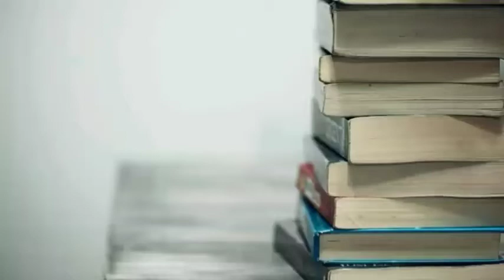Bumi Cinta | Bab 26: JENIS-JENIS ATHEISME (part 3) | Audiobook Indonesia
Setelah menjelaskan tentang berbagai macam jenis atheisme yang berkembang di dunia, kemudia Ayyas menjelaskan tentan kelemahan-kelemahan dan bantahan atas teori yang mendukung atheisme tersebut